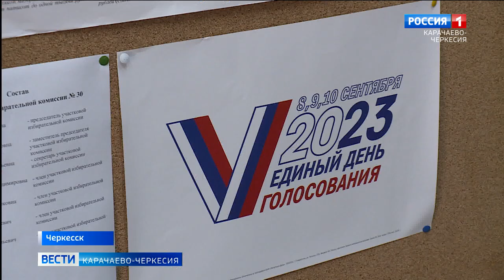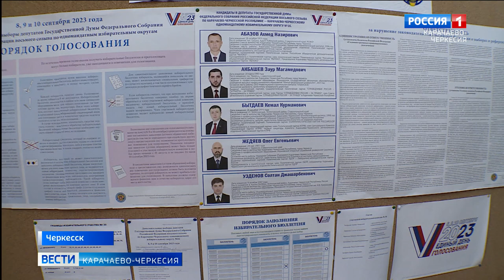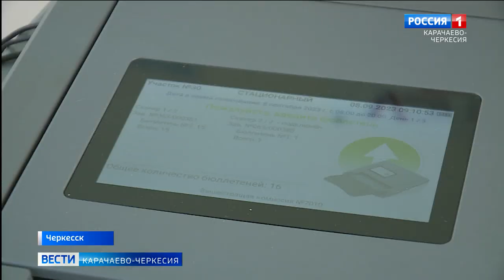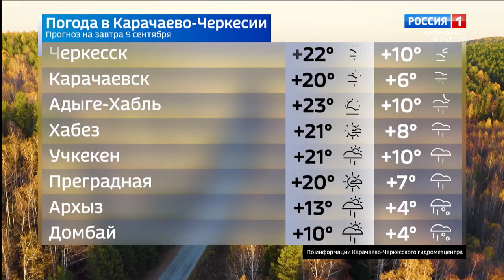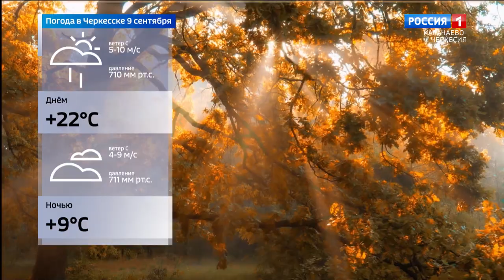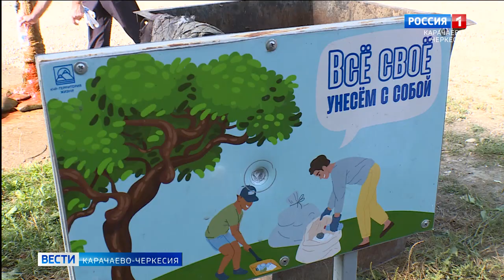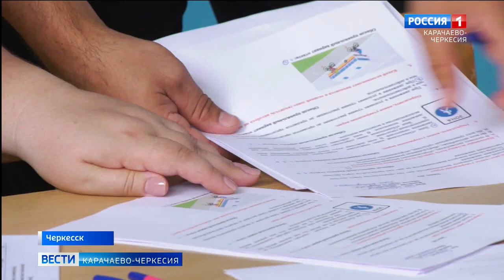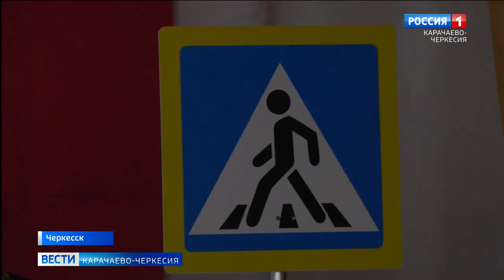Вести Карачаево-Черкесия 08.09.2023